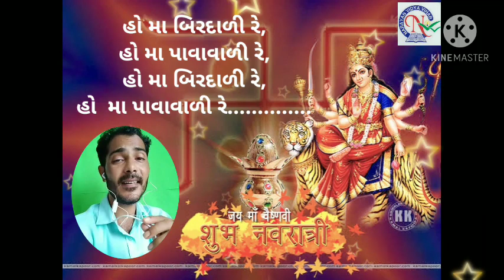કુમકુમ કેરા પગલે માડી....